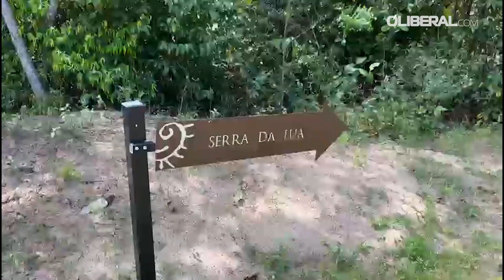No Pará, oito unidades de conservação participam da campanha ‘Um Dia no Parque’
Campanha nacional promovida pelo Instituto do Homem e Meio Ambiente da Amazônia (Imazon), intitulada ‘Um Dia no Parque’, terá programação no Pará neste final de semana. A campanha que atua em defesa das Unidades de Conservação fará atividades de lazer, turismo, esporte, educação ambiental e cultura em oito unidades.

A campanha acontece desde 2019 e tem o principal objetivo de estimular a visitação da população a estes locais de conservação.